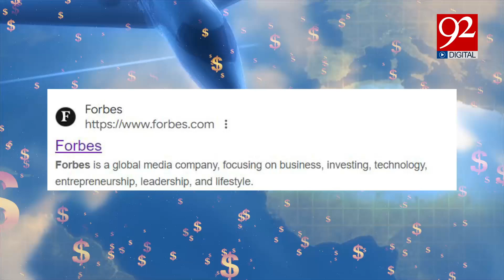Mukesh Ambani Regains Title of India's Richest Person, Surpassing Gautam Adani | 92NewsHD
Mukesh Ambani The Richest Man In India | Total Net Worth | Exclusive Story | 92NewsHD